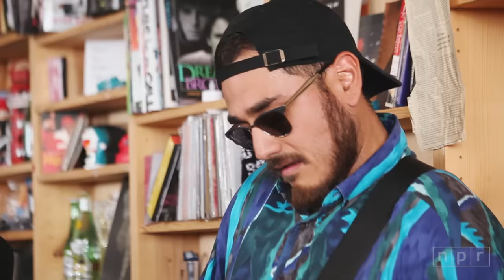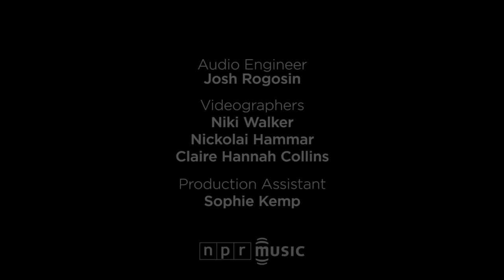Anderson .Paak & The Free Nationals: NPR Music Tiny Desk Concert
Watch Anderson .Paak & The Free Nationals play "Come Down", "Heart Don't Stand A Chance", "Put Me Thru" and "Suede" at the Tiny Desk.

Did you know you can watch new Tiny Desk Concerts on npr.org ONE WEEK before they go up on YouTube?

August 15, 2016 by BOBBY CARTER • Good luck trying to classify Anderson .Paak and his band The Free Nationals. Much of their sound is layered atop a soulful hip-hop foundation; from there, your safest bet is to call it a hodgepodge of genres in the best way possible. Guitarist Jose Rios and bassist Kelsey Gonzalez inject a hard-rock edge into the Hi-Tek-produced "Come Down," this set's opening number. When you hear them play the first few jazz chords of "Heart Don't Stand A Chance," it's hard to simply call this R&B.

It's been a slow build for .Paak, who released a few mixtapes before his 2014 debut album Venice. This year has marked his official breakout with Malibu, on which he did what so many in his position fail to do: He capitalized. After bursting into the spotlight with his appearances on Dr. Dre's Compton LP, he immediately prepped the release of Malibu. The album sculpted an entirely new lane for Anderson .Paak. He can rhyme with best of 'em, and his vocal styling, reminiscent of '70s and '80s greats, is invigorating when set against today's tender R&B elite. Before all that, he's a drummer-slash-bandleader.

I've experienced three separate presentations of this band. First, there's the recorded version, on which .Paak collaborates with some of hip-hop's finest producers. Then, their tight stage show hits you in the chest with 90-plus minutes of pure energy. In the midst of a whirlwind tour, they stopped by the Tiny Desk and reworked three cuts from Malibu, along with an audience request that shocked even them. They stripped down and pulled back just enough to fill the room.

Set List:
"Come Down"
"Heart Don't Stand A Chance"
"Put Me Thru"
"Suede"

Credits:
Producers: Bobby Carter, Niki Walker, Abby O'Neill; Audio Engineer: Josh Rogosin; Videographers: Niki Walker, Claire Hannah Collins, Nickolai Hammar; Production Assistant: Sophie Kemp; Photo: Cameron Robert/NPR.